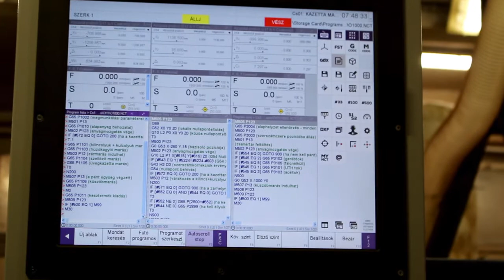Door Panel manufacturing machine